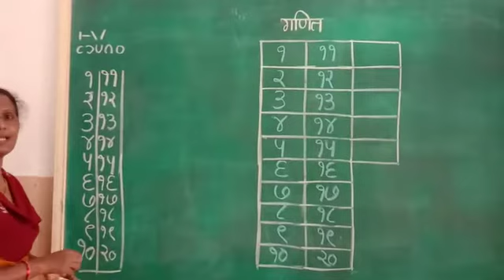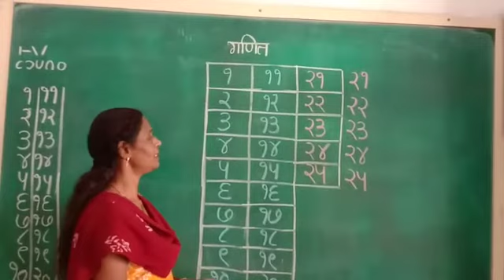Learn numbers from 21 to 25 in marathi.